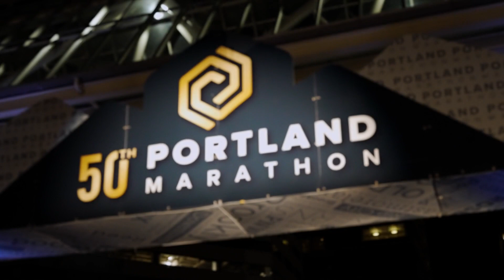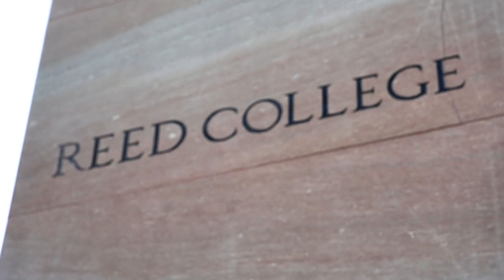2022 Portland Marathon by OHSU Health Half Marathon: Srini Malineni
Srini Malineni in the 2022 Portland Marathon by OHSU Health Half Marathon.